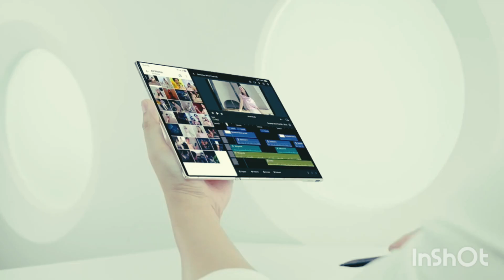Tecno Phantom ultimate Trifold